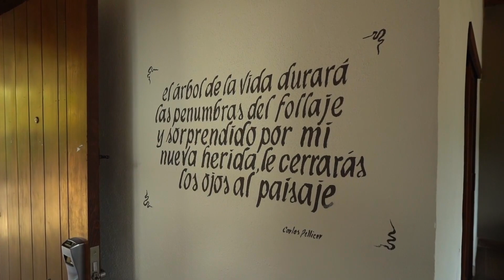EL HOTEL MÁS BONITO DE AVANDARO